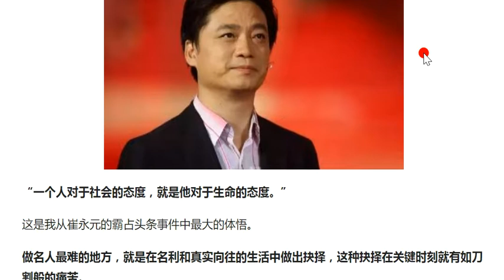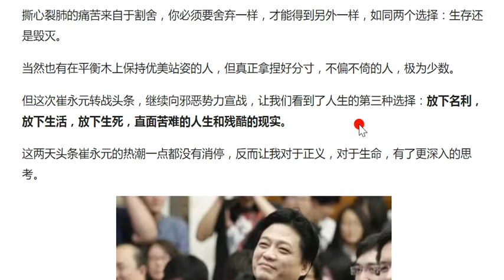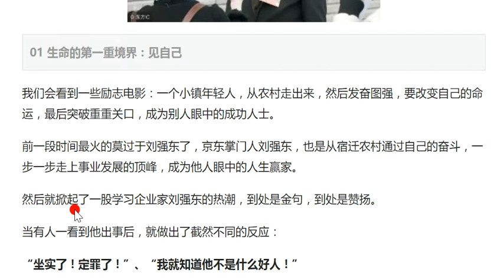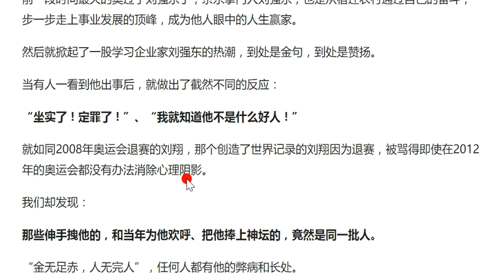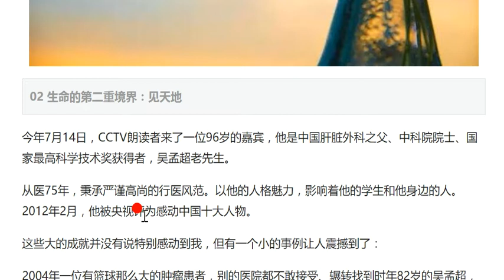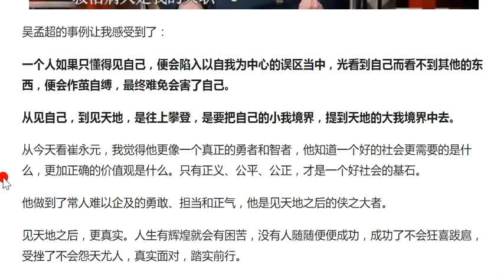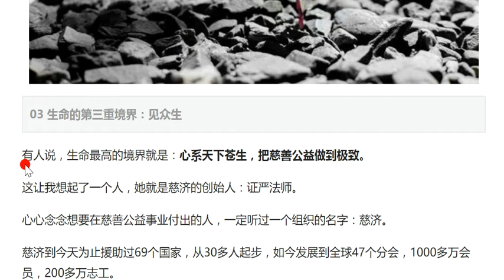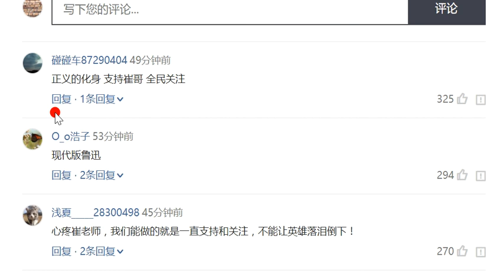从崔永元的霸占头条事件中，我领悟了生命的三重境界（创意写作皮特）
“一个人对于社会的态度，就是他对于生命的态度。”

这是我从崔永元的霸占头条事件中最大的体悟。

做名人最难的地方，就是在名利和真实向往的生活中做出抉择，这种抉择在关键时刻就有如刀割般的痛苦。